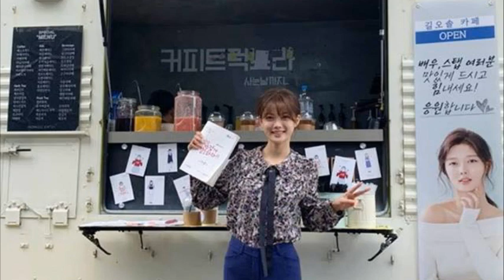kimyoojung Good Morning To All My Friends!